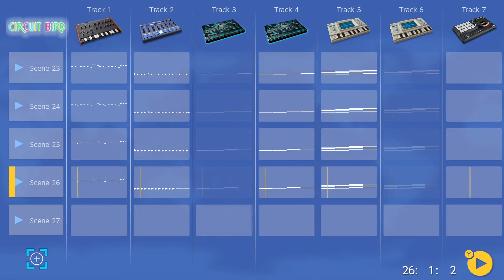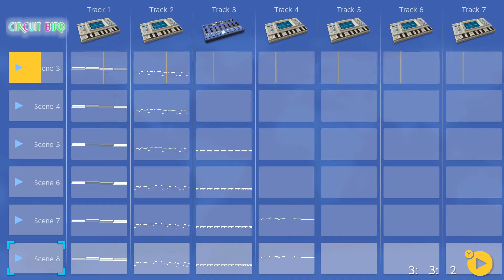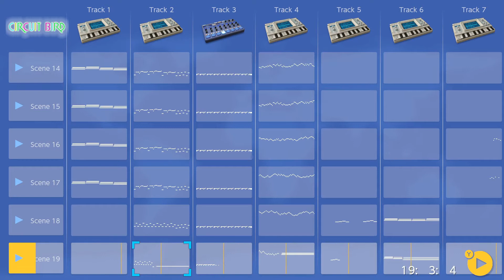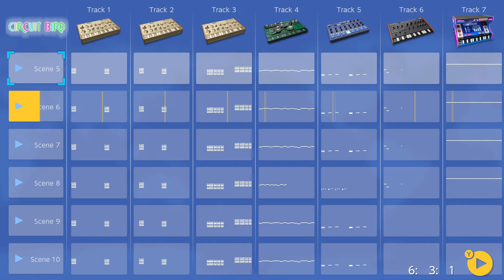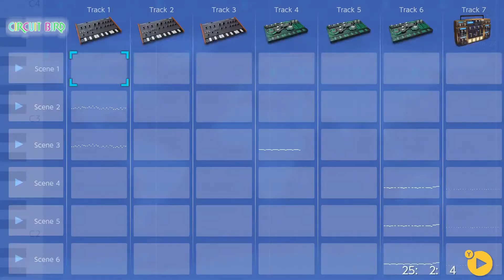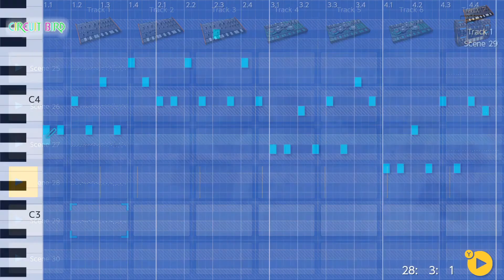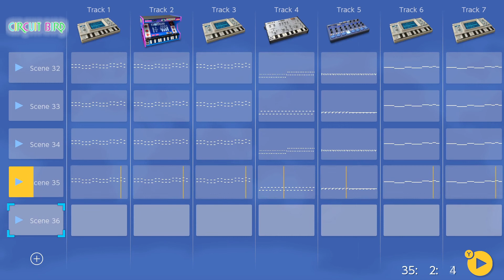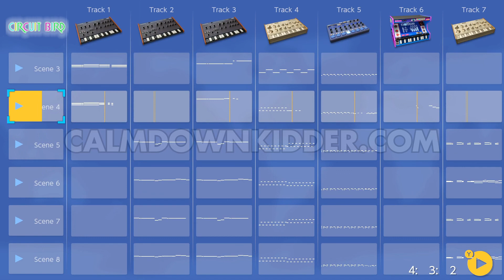[calmdownkidder] Circuit Bird, 31/10/2020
Circuit Bird @ Chipfest Cyberspace 6(66), 31/10/2020